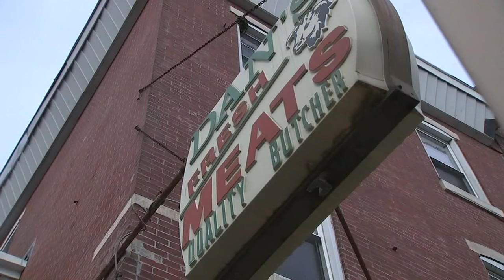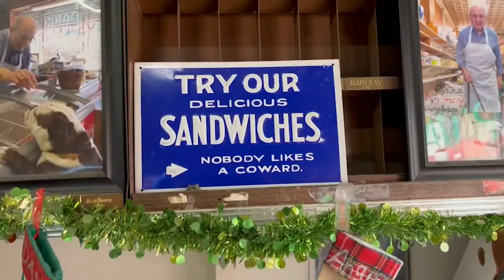After 77 years, Dan's Fresh Meats deli closes its doors in Fishtown